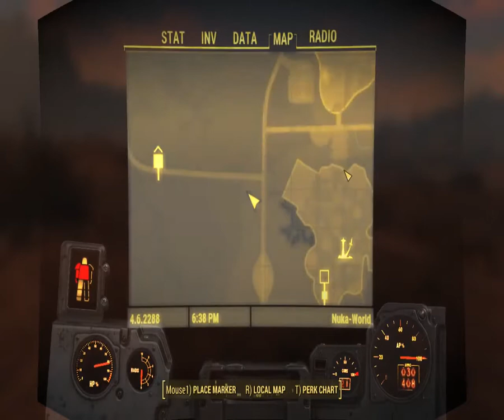Starman Plays Fallout 4 Nuka World - Part 3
In this double-size episode, we get our first view of Nuka-World proper, tour the marketplace, run into an old familiar face and learn of the responsibilities we now have as the raider overboss. Then we just say "screw it" and kill them all, because they are filthy slave-trading raider scum and we are a big damn hero.

Oh, if only it were that simple...